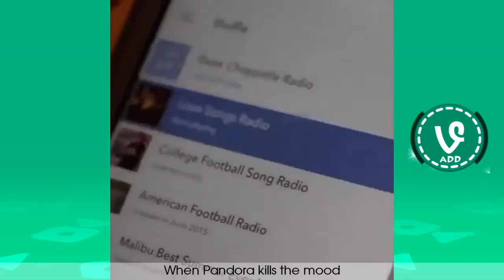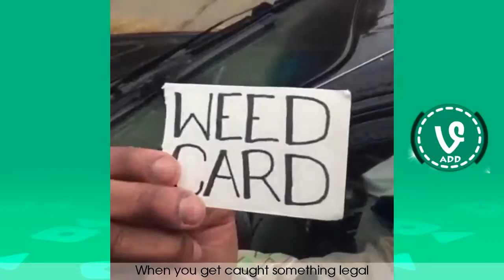Top 100 Marlon Webb Vines Compilation - Best Vines 2017 !- ☼♣